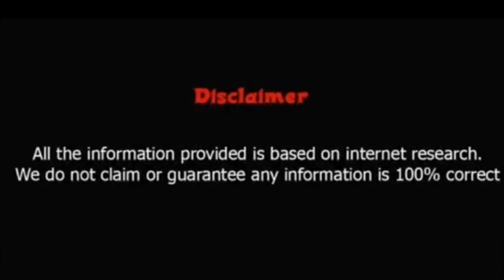Lifestyle of D.O.(EXO Lead Vocal),Networth,Income,House,Car,Family,Bio